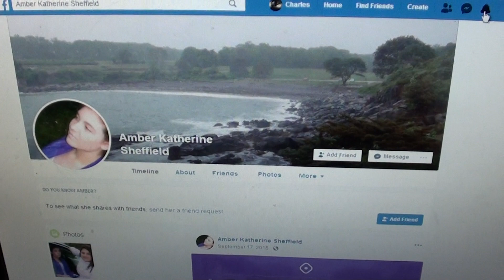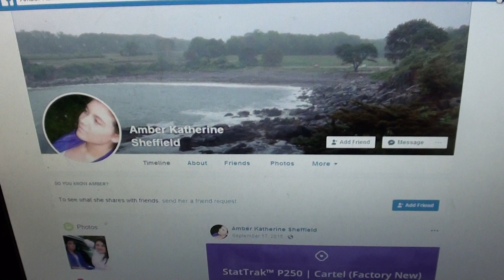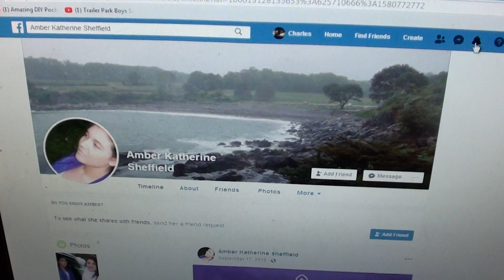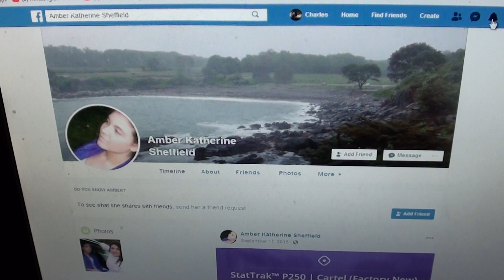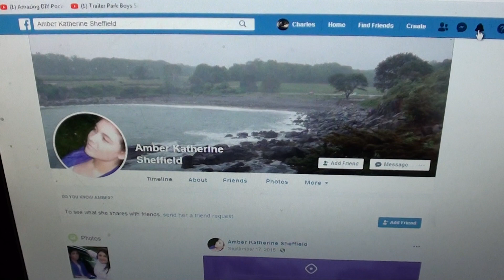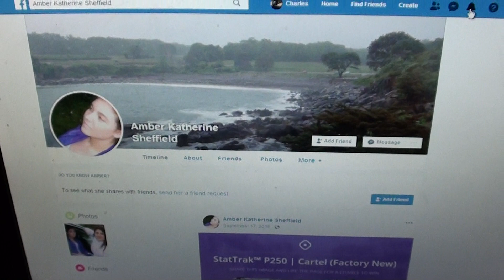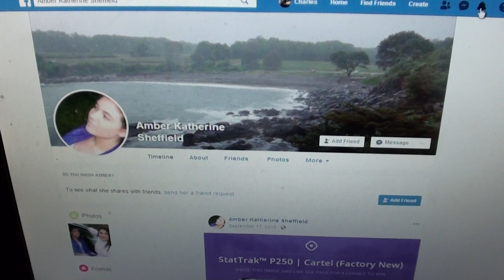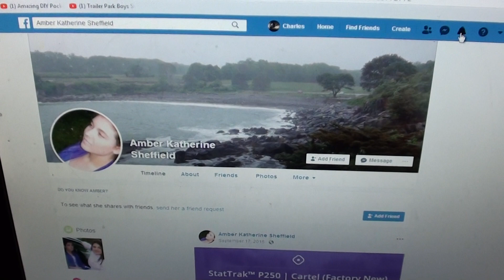MY KID AMBER I UPLOADED THIS VIDEO 1- 2020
MY KID AMBER